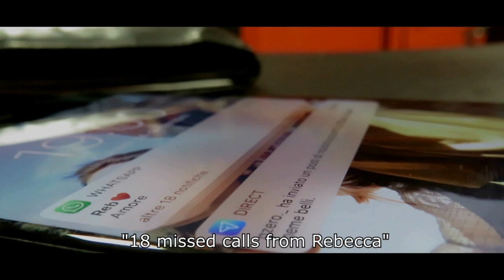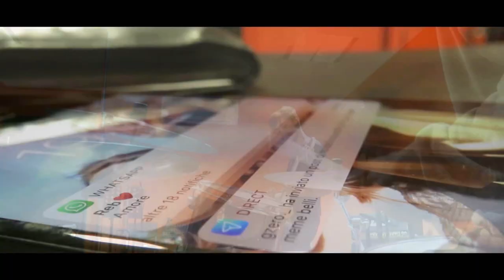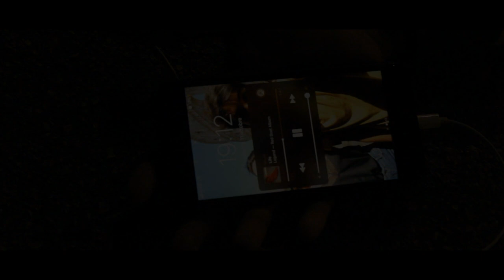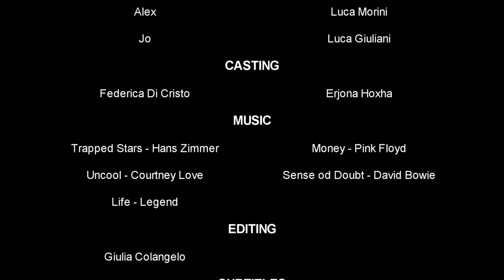ERASMUS+ ITALIAN DELEGATION SHORT MOVIE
Video made by italian delegation about theme:
"Relationships addiction"
Title: BORDERLINE